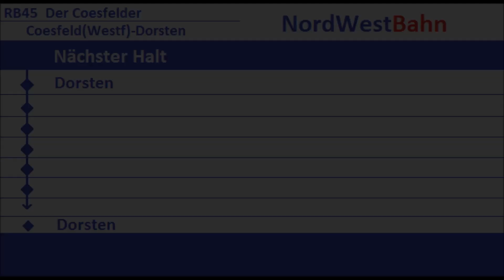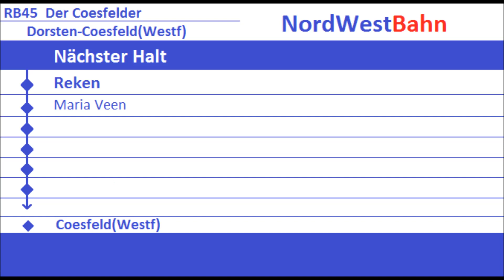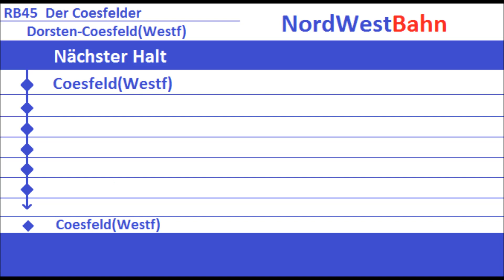[NordWestBahn] Ansagen RB45 Dorsten - Coesfeld(Westf)